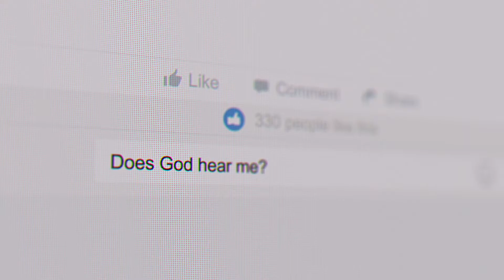Thoughts and Prayers bumper